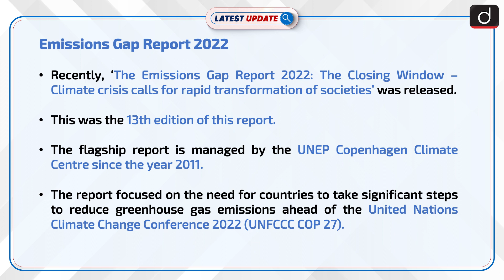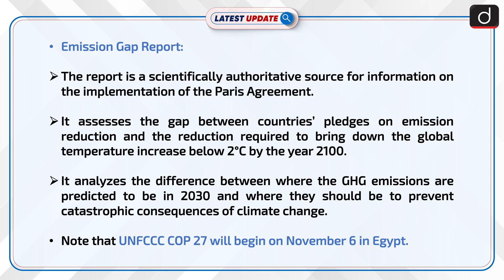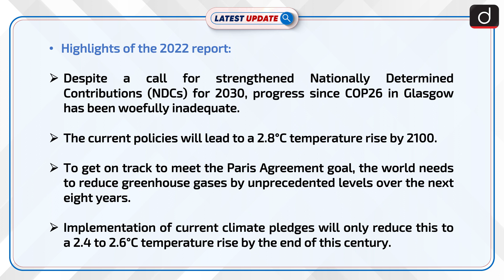Emissions Gap Report 2022: Latest update | Drishti IAS English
Recently, ‘The Emissions Gap Report 2022: The Closing Window – Climate crisis calls for rapid transformation of societies’ was released. This was the 13th edition of this report. The flagship report is managed by the UNEP Copenhagen Climate Centre since the year 2011.

To watch this video in Hindi, visit our Hindi Channel:

Dear Viewers,